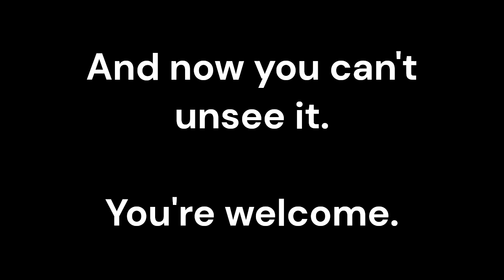We need to talk about shiny Koraidon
You see it too, don't you?
I'm not crazy.